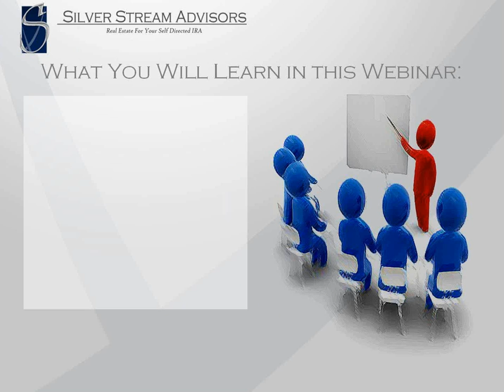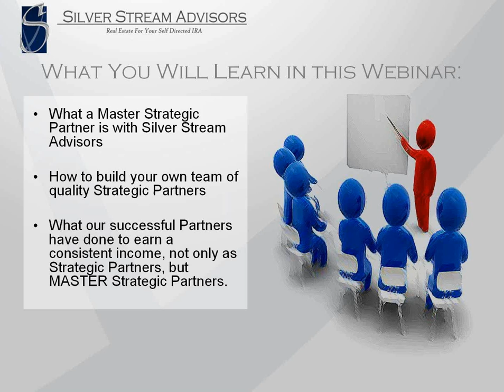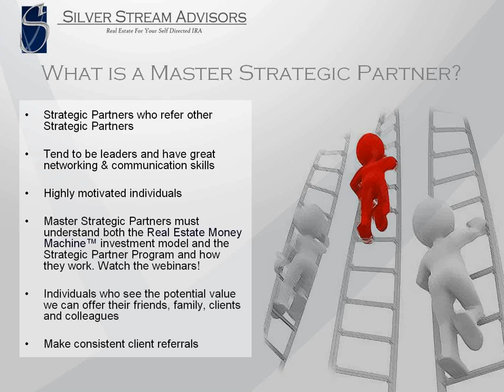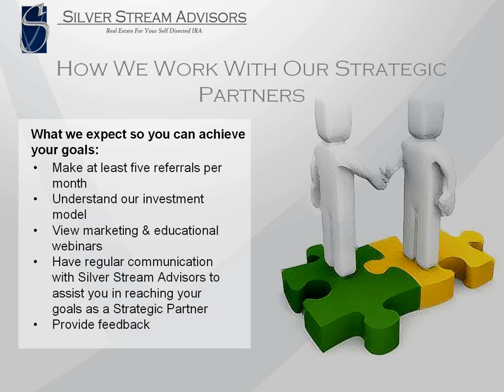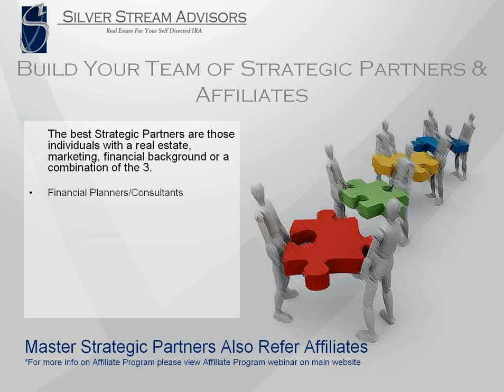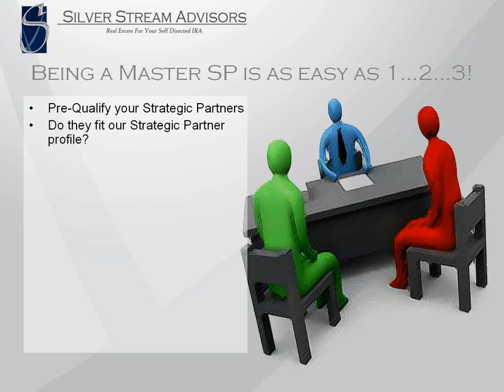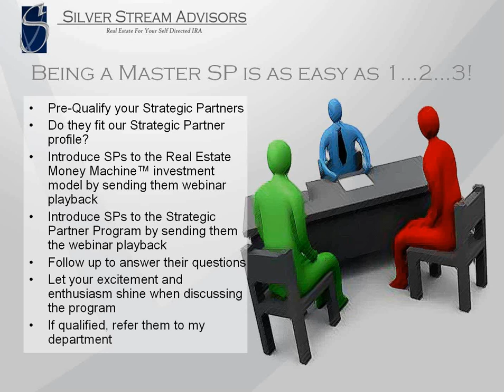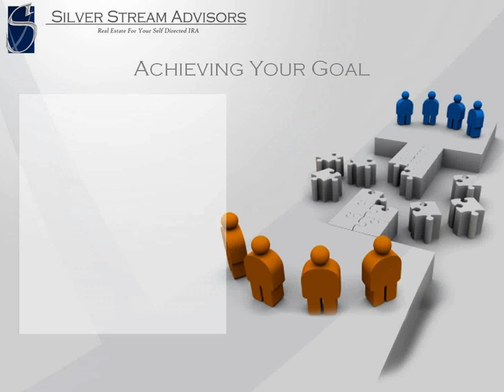Become A Master Strategic Partner | Steve Saunders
Lean how you can become a Master Strategic Partner with Silver Stream Advisors.  Earn referrals from your leads & over rides from your team.